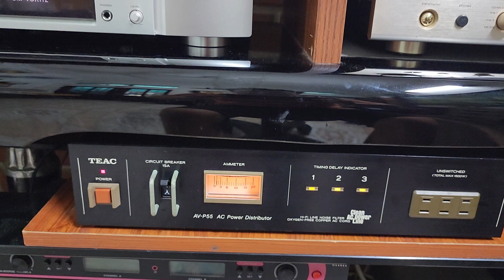clip tét giải mã DAC Cổng Quang từ tivi dac marantznd8006 giá siêu rẻ giảimã #0966723489 .